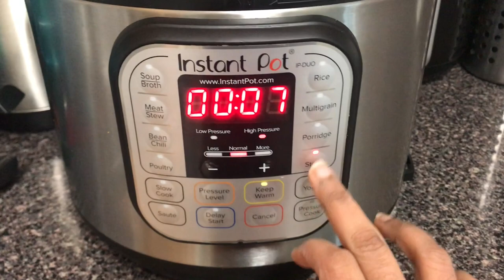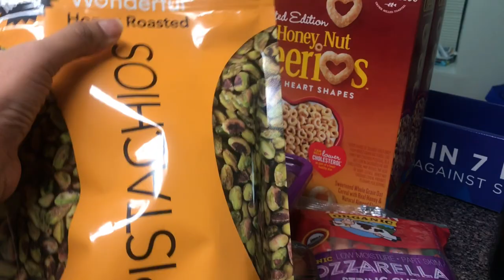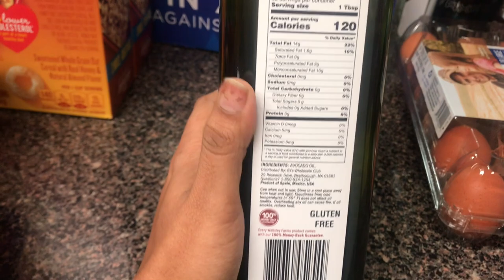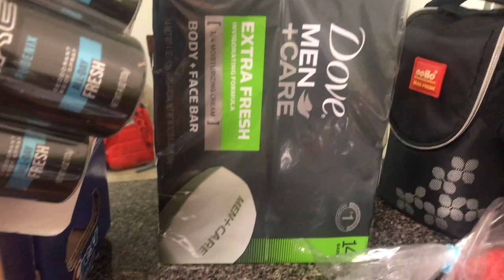Quitting YouTube?|Why No Videos|A Day In My Life|Should I continue Youtube|Im Back!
Hi All,